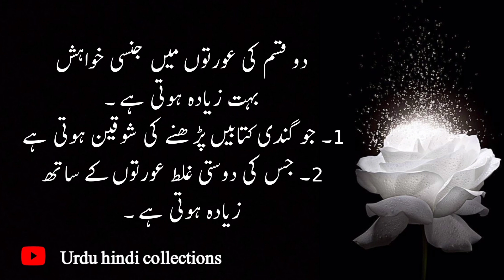2 Qisam Ki Aurton Mn Jinsi Khwahish Bahut Zyada Hoti |Two types of women have a lot of sexual desire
2 Qisam Ki Aurton Mn Jinsi Khwahish Bahut Zyada Hoti |Two types of women have a lot of sexual desire

Your Qouries;
#2 Qisam Ki Aurton Mn Jinsi Khwahish Bahut Zyada Hoti
Two types of women have a lot of sexual desire
urdu hindi collections